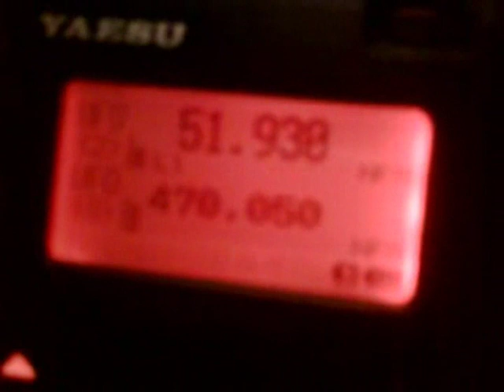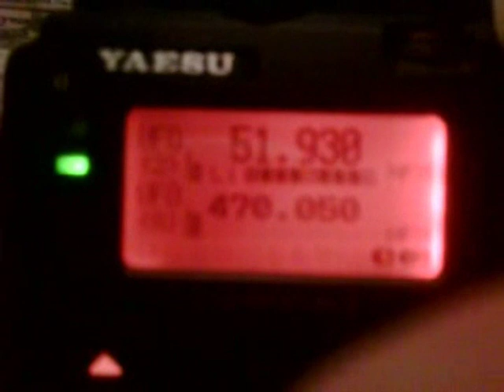2E0BMI-L 6 meter 51.9300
No PL needed. But 123Hz is sent from the TX of link.